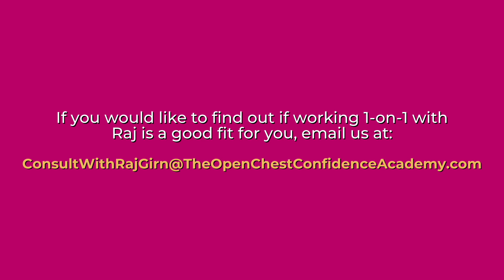Ep 60: How Do You Market Your Brand In Today’s Information Overload Culture? (PART 2)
🔴 LIVE: How Do You Market Your Brand In Today’s Information Overload Culture? (PART 2)

💡 Here’s what we cover in part 2 of our conversation:

✅ Converting cold leads to warm leads, using e-marketing & social media marketing, from Shama's perspective.

✅ When and why to take advantage of influencer marketing.

✅ How to stand out as a small, medium, or large-sized company.

✅ The difference in selling a service vs. a product.

✅ How a small brand can compete with a worldwide powerhouse for the same consumer.

✅ Myths that mislead people in their branding & marketing journey, and what people should do instead.

Today, we're joined again for our Branding & Marketing deep-dive, by Shama Hyder, who is a visionary strategist for the digital age, a web & TV personality, a 2-time bestselling author, and the award-winning CEO of Zen Media – a global marketing and digital PR firm.